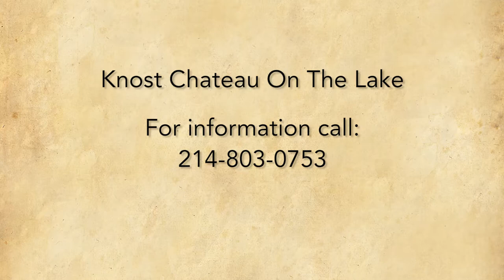Knost Chateau On The Lake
Looking for a stunning venue to hold an outdoor wedding, charity fundraiser, or other special event? Knost Chateau offers gorgeous lake views, along with beautifully manicured lawns, a tiered fountain, two fire pits, outdoor grills, and ample seating for guests. There's even a backyard sand volleyball court! Take an aerial tour of this beautiful 12,000 square foot villa, which is available to rent for special events or as a corporate home or vacation rental.

Aerial videography and editing by
Global Video HQ
2101 Cedar Springs Rd #1050